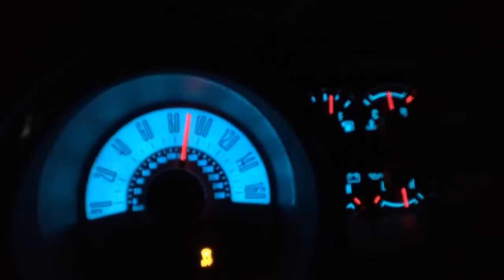2012 5.0 (40 - 100MPH)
2012 5.0 Late Night Data Logging